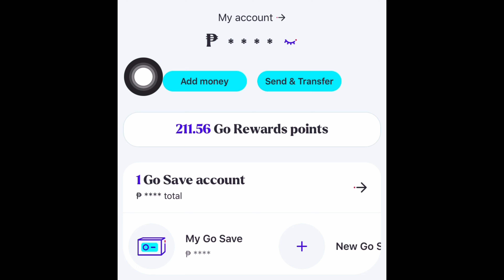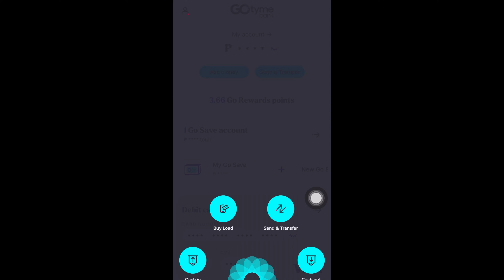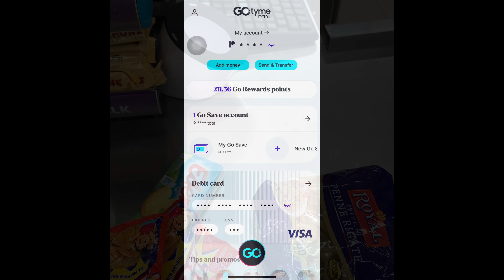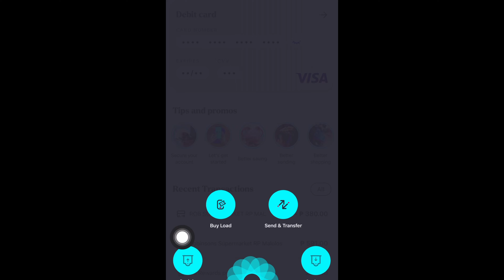HOW TO OPEN GOTYME BANK ACCOUNT? | 20% CASHBACK ON FIRST SWIPE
How I got 200 points just opening a gotyme digital banking FOR FREE. 3x points and many more perks!